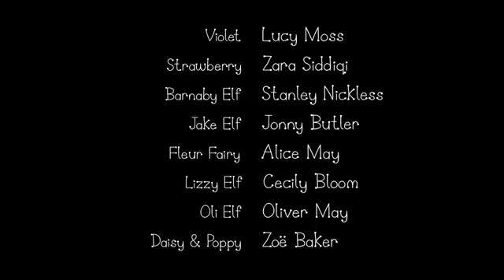Ben and Holly’s Little Kingdom | Televised Tomatoes | Kids Videos